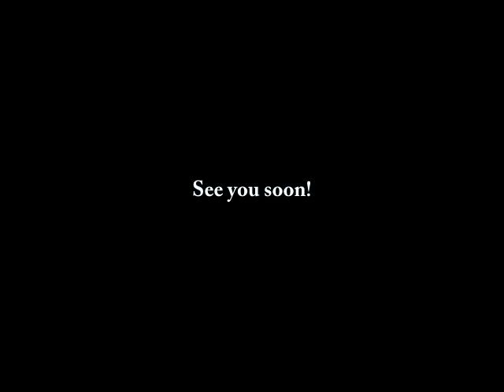Jefferson Funk Promo Vid